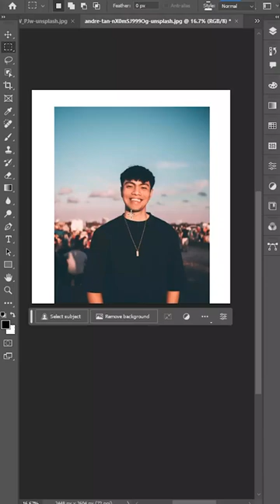Expanding Photo Using Photoshop AI (BETA)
In this exciting episode, we explore the cutting-edge technology of Photoshop AI (BETA) and its incredible ability to expand and enhance your photos like never before. Witness the magic as we take a standard image and transform it into a breathtaking masterpiece with just a few clicks. Join us on this captivating journey into the realm of AI-powered photo editing and unlock a whole new world of creative possibilities. Don't miss out on this mind-blowing demonstration of the power of Photoshop AI (BETA) - it's a game-changer you won't want to miss!"